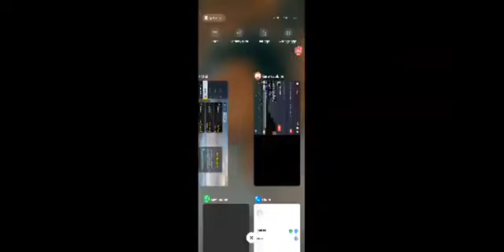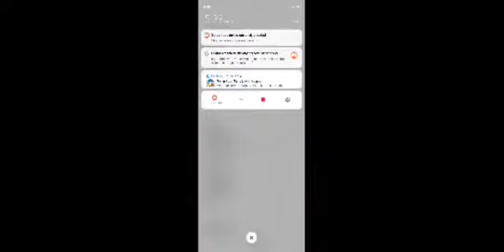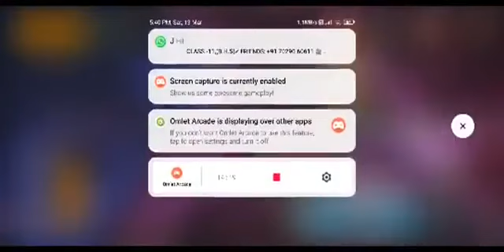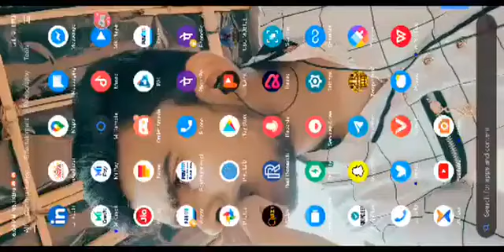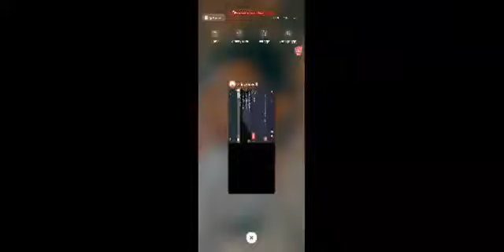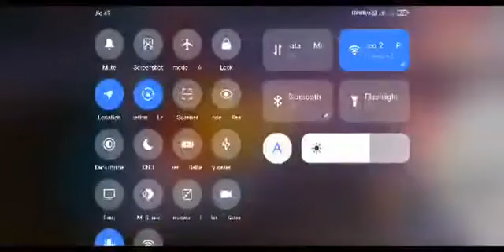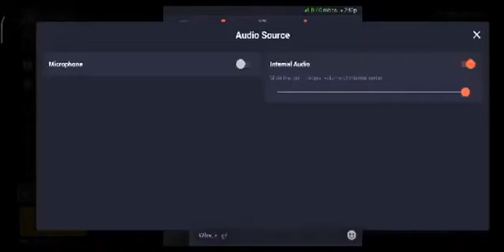Tomonisha Gaming Video : SVN PUBG Mobile Game Tournament - (11)